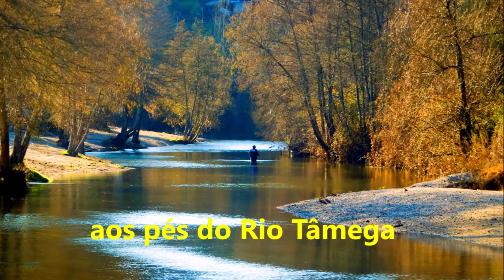Solar da Quintã . Constance . Marco de Canaveses - Portugal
Solar nobre do século XVII
Boa estrutura . renovado em 1940
Propriedade murada com 2,5 ha de vinha nova em plena produção (zona de excelência vinhos verdes)
Aos pés do Rio Tâmega e Douro (3 km)
A 45kms do Porto e da região do Douro (30m Porto e aeroporto)
Boas acessibilidades (vias rápidas, comboios)
Opção para hotel de charme e turismo temático

Área Construção: 1.885 m2
21 quartos
Área Quinta: 31.387 m2